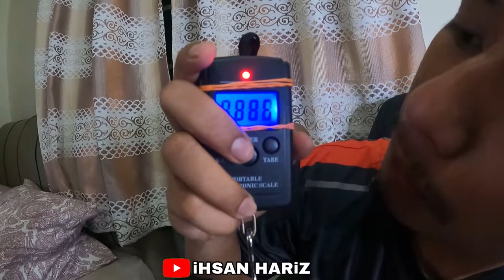[SHIMANO] CARA PASANG DRAG CLICKER SHIMANO SLX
Thank you guys yang singgah channel ni
Doakan saya semakin maju dalam bidang ini